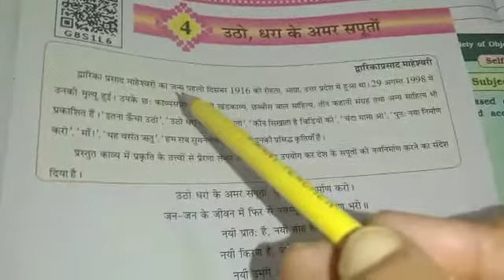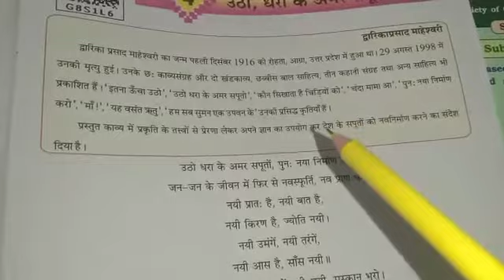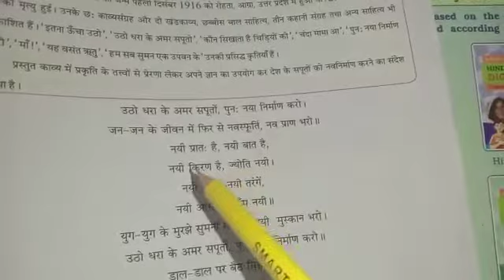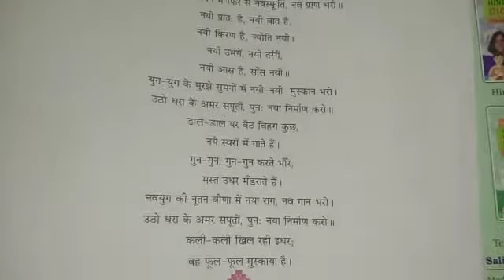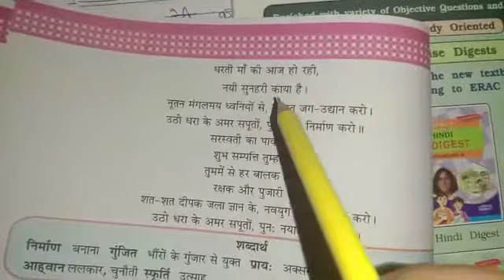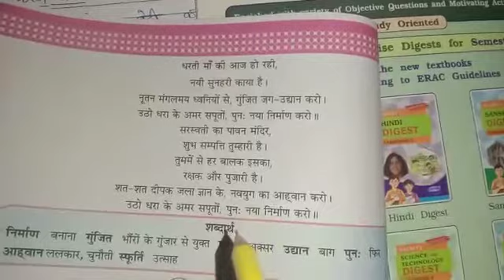Class 8th hindi chapter 4 20/ 07 / 21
Explain poem